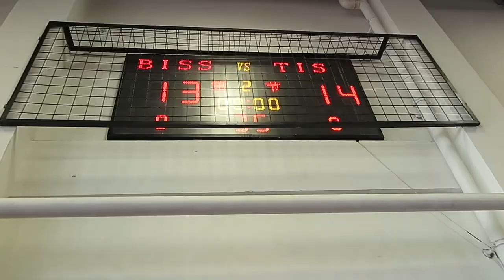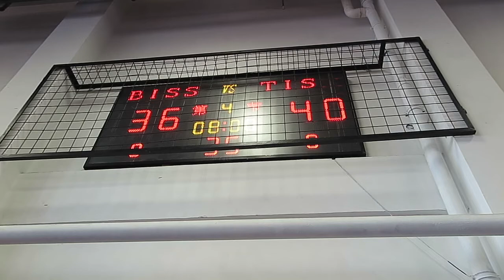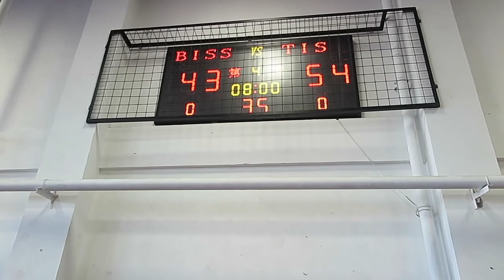2017 01 14 ISAC Tourney G2 BISS @ TIS